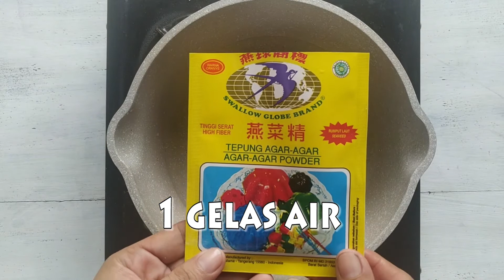Ide Jualan. Nata De Coco Milk Puding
Bahan
Lapisan 1
1 gelas susu cair full cream
1 sendok teh agar agar warna merah
2 sendok gula pasir
3 sendok sirup jeruk
Lapisan 2
1 gelas air
1 sendok teh agar agar warna merah
2 sendok gula pasir
2 sendok sirup rasa jeruk
Toping
Nata De Coco secukupnya Panci